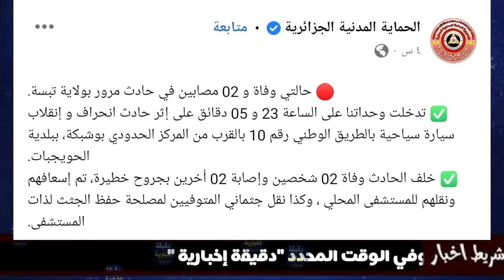شاهد ماحدث لخمسة أشخاص كانو على متن سيارة في هذه الولاية وفجأة جاء قضاء الله وقدره ربي يرحمهم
اهتزت ولاية تبسة في الساعات الاخيرة على وقع خبر صادم وفاجعة اليمة راح ضحيتها 05 اشخاص وحسب وسائل اعلامية محلية فقد
توفي شخصان فيما أصيب 3 آخرين، وذلك بعد حادث مرور مميت وقع على مستوى الطريق الوطني رقم 10 في شقه الرابط بين بلدية الحويجبات والمركز الحدودي ببوشبكة بولاية تبسة.

ووفق مصالح الحماية المدنية لولاية تبسة، فقد تمثل الحادث في انحراف وانقلاب سيارة سياحية وهو ما خلف وفاة شخصين أعمارهما 27 و 28 سنة، فيما تم إسعاف المصابين وتحويلهم إلى مصلحة الاستعجالات الطبية بحي الجرف بتبسة